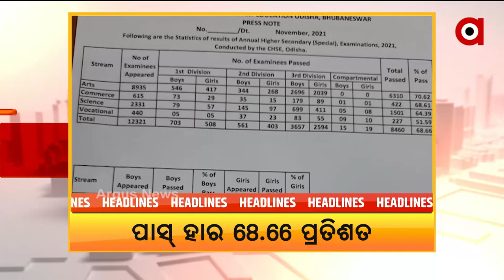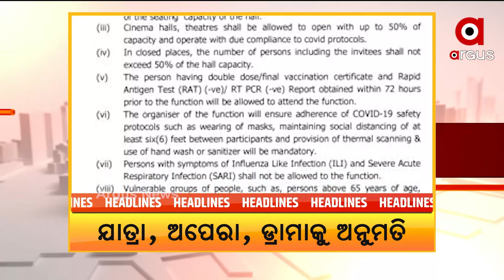Headlines 1pm | 20 Nov 2021 | Argus News